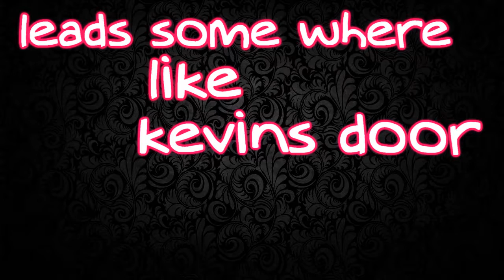[NARUTO] Airplanes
i got board i used earthquake and the tranitions in roll